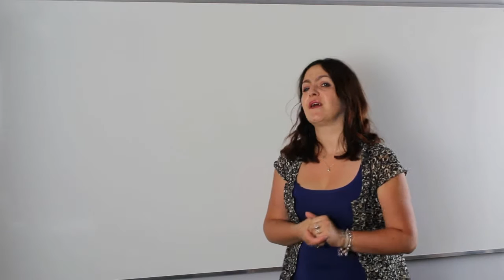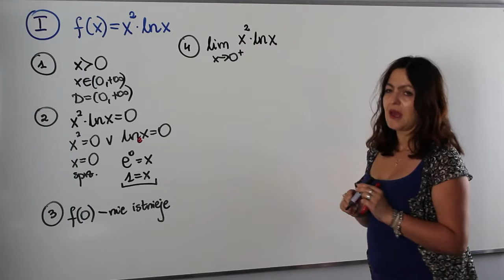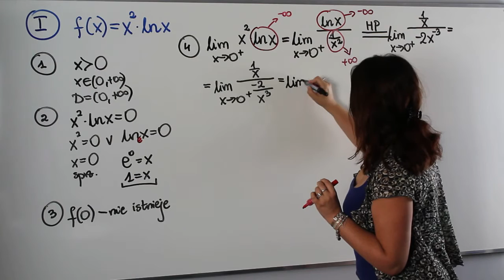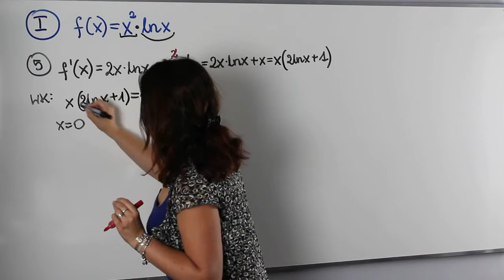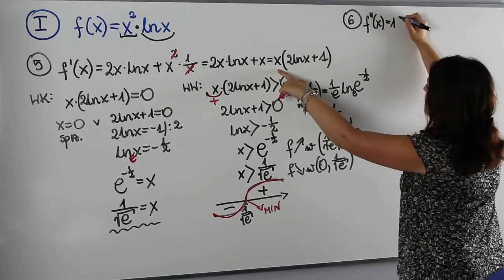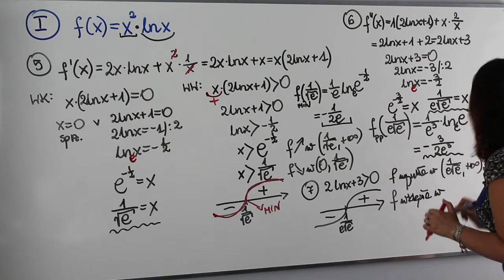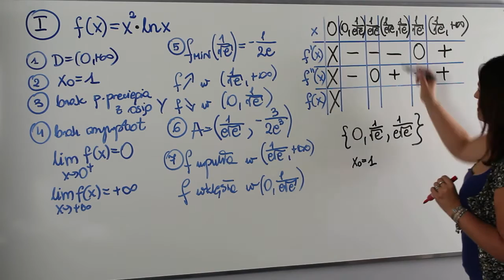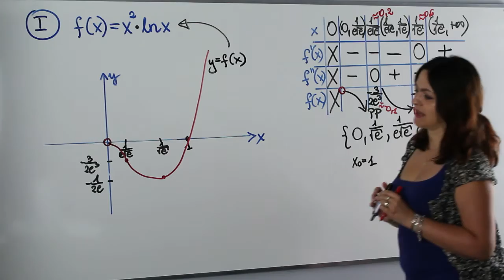Przebieg zmienności funkcji logarytmicznych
Dziś na studiach z AjkaMAT ostatnia z trzech lekcji z zakresu przebiegu zmienności funkcji.🚀

Serdecznie zapraszam!